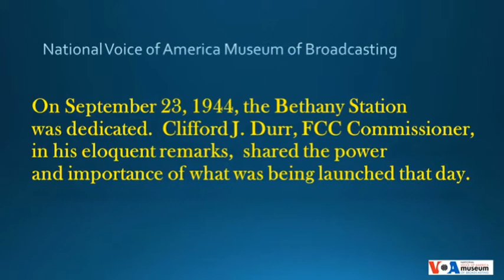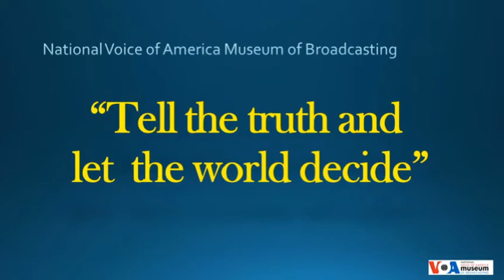Voice of America Bethany Station Dedication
On September 23, 1944, the Voice of America Bethany Station located in West Chester, Ohio, just north of Cincinnati, was dedicated and began operations that would continue until November 1994.  Clifford Durr, a FCC Commissioner at the time delivered these eloquent and timeless remarks.